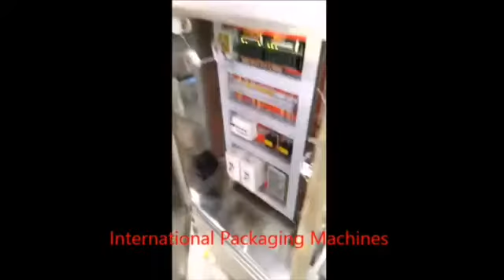Collar Type Namkeen Pouch Packaging Machine